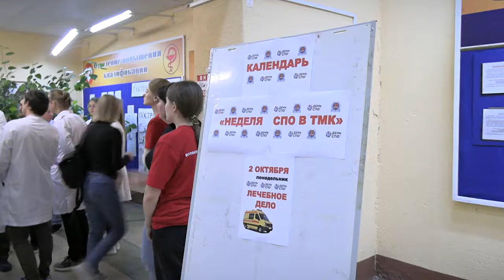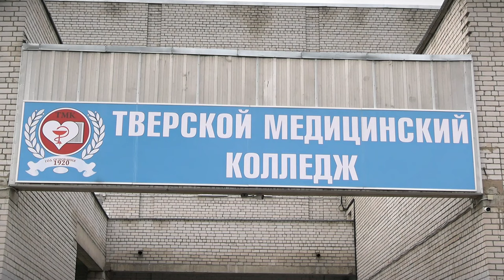2 октября – День среднего профессионального образования